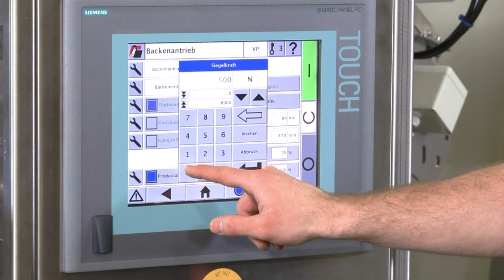BVC 250 Compact EN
The high speed machine for pillow bags suitable even for rooms with low ceiling height